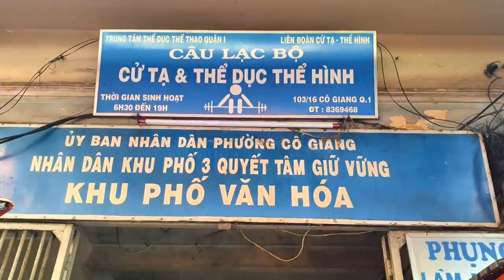Khu Ăn Uống Chợ Cô Giang Quận 1 Sài Gòn (Bùi Ngùi Chia Tay Ngày Cuối)